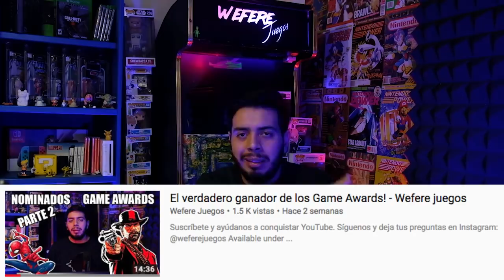Los 7 mejores juegos de 2018 - Wefere Juegos